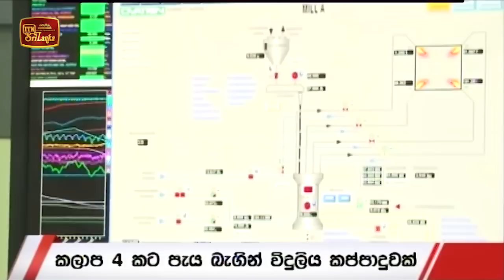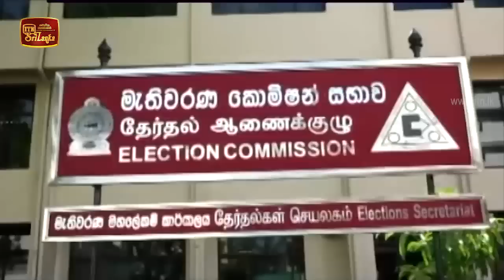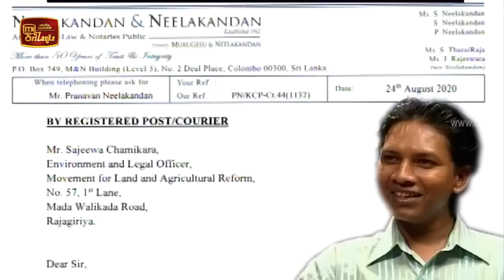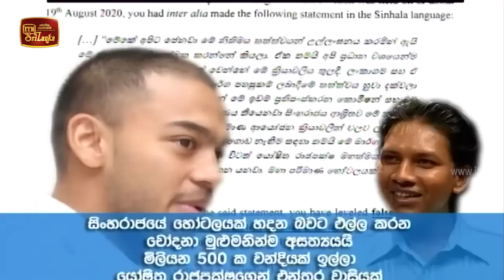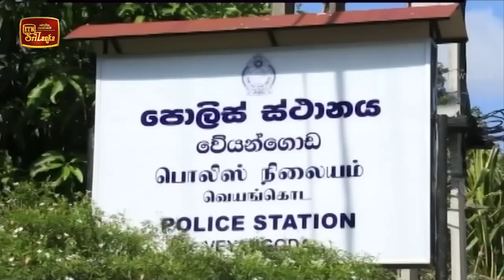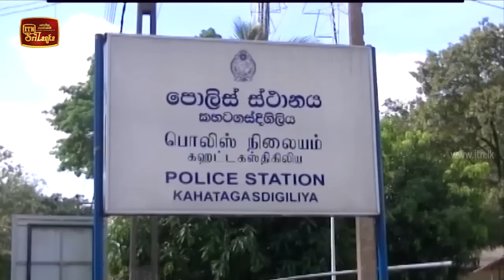ITN News 2020-08-24 | 06.30 PM